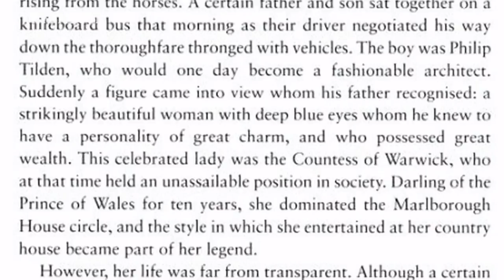690JB Hygra.com Early Victorian Dressing Box, Daisy, Frances, Countess of Warwick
Kingwood and brass fully fitted dressing box
 The style of the box and the silver are also what we would expect to be commissioned by an aristocratic patroness in the first years of the Victorian era, before the elegance of the Regency gave way to the opulence of the mid 19th century.
 The workmanship that created the box is of impeccable quality. The veneer is saw-cut kingwood, a costly timber rarely used for whole boxes, on account of its narrow width. The subtly beautiful figure of the wood is accented discreetly with brass lines, the thicker edge  piece featuring an engraved line, which softens the austerity of the brass.
 The design incorporates the quiet grace and subtlety characteristic of an age steeped in the quiet dignity of neo classicism.
 A piece of paper in the box claims it was owned by Daisy Countess of Warwick who's most significant lover was the Prince of Wales later Edward VII.
 The gilded silver is of thick gauge. The decoration combines pierced and chased patterns of stylised flora, executed with controlled fluidity, in the best tradition of the time, which accepted the beauty of natural forms but interpreted it through the prism of neo classicism. The gilded silver is hallmarked London 1839 and has the maker's or sponsor's mark for Charles Rawlings and William Summers This form of decoration predates the engraved or repousse decoration found in later dressing boxes.
 The surviving crystal containers are superbly  and elaborately cut.
When the box came into our possession, I had no idea who Daisy was. Fortunately Sushila Anand had researched the life of this remarkable person and written her biography. We owe her a big posthumous thank you.
As I began to read, I was astonished to find a woman who deserves to be not just well known, but also celebrated for her achievements. Born in an age when women were expected to be merely ornamental, Daisy became a social and political force, stronger than many a man of her time. She was a blazing social reformer and she was known as Red Daisy. In 1923 she stood against Anthony Eden, but inevitably, she lost. Daisy was far ahead of historical possibilities. Going against the natural propensities of her class, Daisy espoused socialism, supporting the cause both practically and politically. Victorian patronising charity, without addressing the root of poverty was not acceptable to her robust and fair way of thinking. She was ahead of her time but used her Victorian position of privilege and wealth to actively promote better nutrition and education for underprivileged children.
Her political astuteness and foresight was recognised by many important political figures, including Winston Churchill. Such men were on dining terms with her, would often join her in house parties and consult with her. Daisy confronted the accepted mores of her time with indomitable courage. Her support of the rights of every man and especially her sympathy for conscientious objectors made her a pariah among some of her peers.